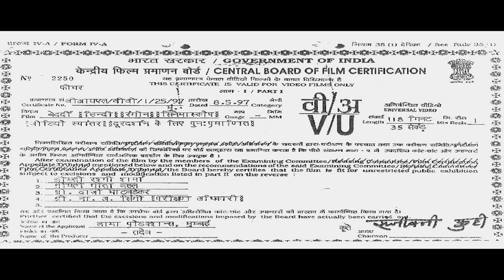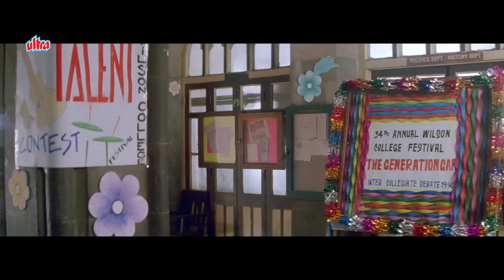अजय देवगन की सुपरहिट एक्शन फिल्म | Ajay Devgan, Urmila Matondkar, Naseeruddin Shah | Bedardi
Watch Superhit Hindi Movie Bedardi (1993).

Starring: Ajay Devgn, Urmila Matondkar, Naseeruddin Shah, Reena Roy, Harish Patel, Kiran Kumar, Makarand Deshpande, Deven Verma.
Director: Krishnakant Pandya.
Producer: Lawrence D'Souza, Manohar Pandya.

Plot: When the money Vijay saved for his sister's wedding gets stolen, he accepts a contract to kill a man out of desperation. However, he is unaware of the fact that he is about to kill his own brother.